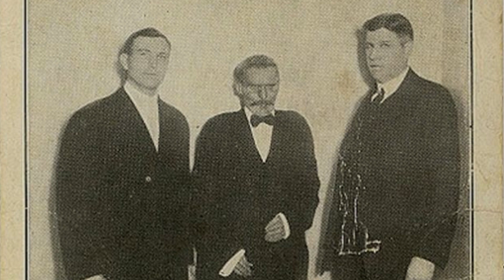✅La vida en la Época Victoriana.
La época victoriana no deja de sorprendernos por sus excentricidades. Resulta curioso que una sociedad regida por el recato, el pudor y el respeto, fuera absolutamente ajena a la miseria de otros y más hipócrita si cabe respecto a una vida más libertina.

Durante esta época, mediados del siglo XIX y parte del XX pasaron cosas realmente extrañas o al menos inimaginables para nosotros en pleno siglo XXI; una mujer podía ser internada en un manicomio simplemente por la tristeza provocada por una desilusión amorosa o hasta ser vendida al mejor postor si su marido así lo decidía si el matrimonio no funcionaba.